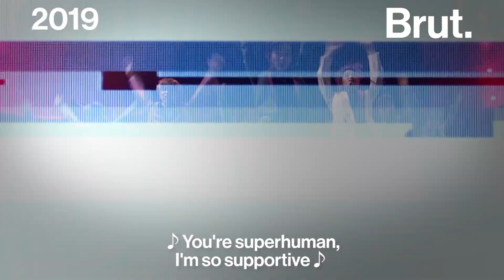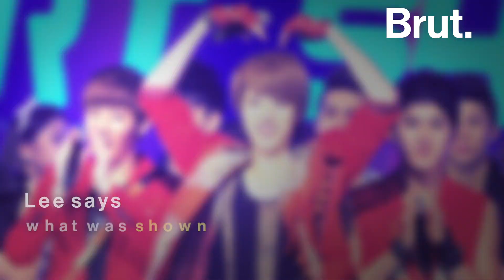Is K Pop Culture Toxic?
She was on her way to becoming a K-pop idol. Now, she's calling out the industry for its toxic culture. Kathy Lee who was a part of a K-pop reality show talks about entering the world and why she chose to exit it.